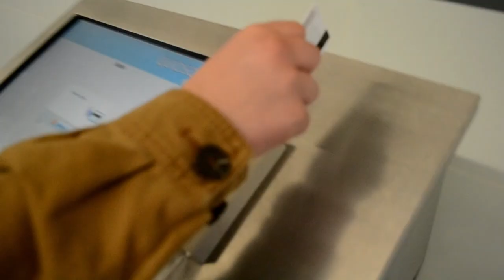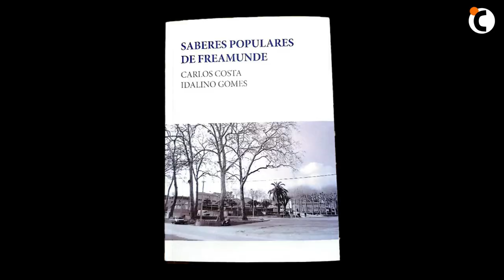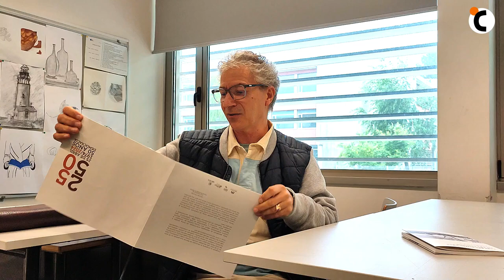Upa 025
Entrevista ao Professor Carlos Costa.